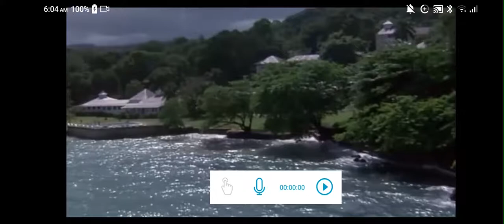The beach boys Kokomo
I screen recorded for  29 seconds. Which I do not own this.